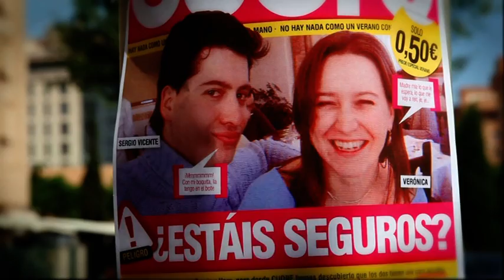Videoclip Boda 11-07-09 Sergio y Verónica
Videoclip Boda celebrada en la Basílica de Nuestra Señora del Lidón en Castellón de la Plana (España). Gracias a los que estuvisteis y a los que ya no estáis por haber compartido con nosotros la magia de este día.